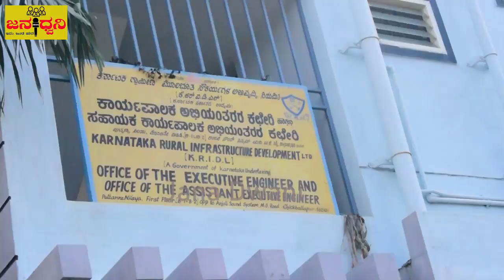ಕಚೇರಿಗೆ 2 ದಿನಗಳಿಂದ "ಬೀಗ" ಜಡಿದು "ಗುತ್ತಿಗೆ"ದಾರರಿಂದ ಪ್ರತಿಭಟನೆ@Chickballapur||Jana Dwani